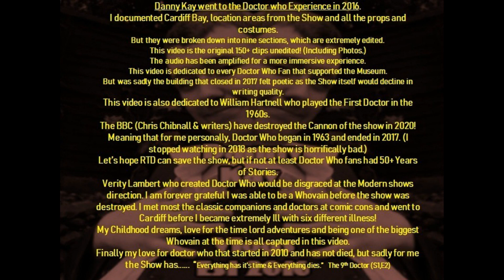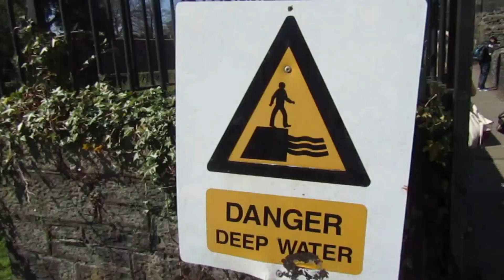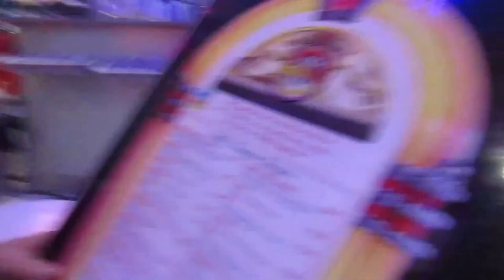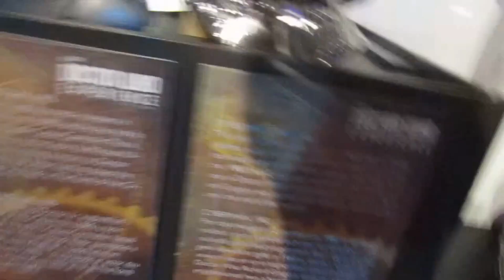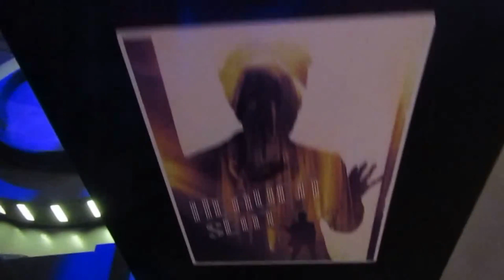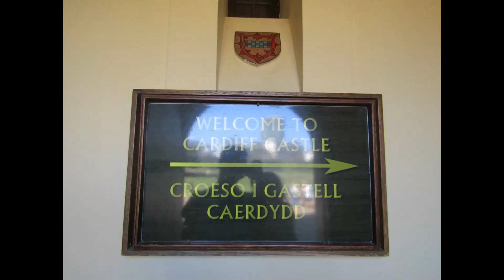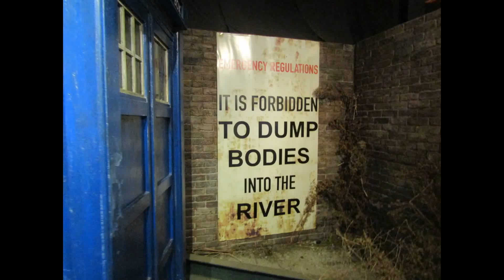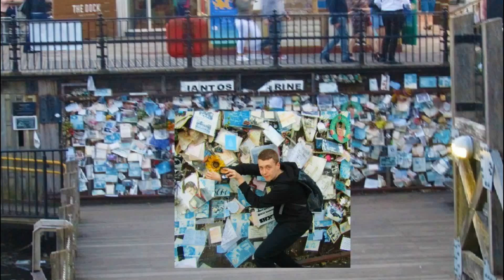Doctor Who Experience full journey! Cardiff filming locations! (Vlog 146) 2-hour Director's Cut!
Doctor Who Experience full journey! Daleks, Davros, Cybermen, zygons, weeping angels, and much more! I explore Cardiff Castle, filming locations such as Eddie's diner, and Torchwood! (Vlog 146) The 2 Hour and 20-minute Director's Cut!!!